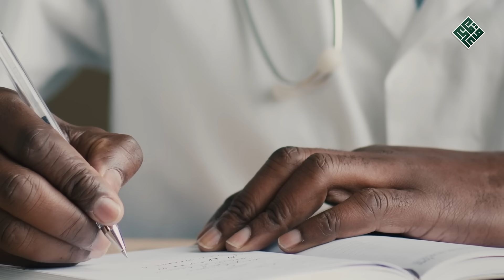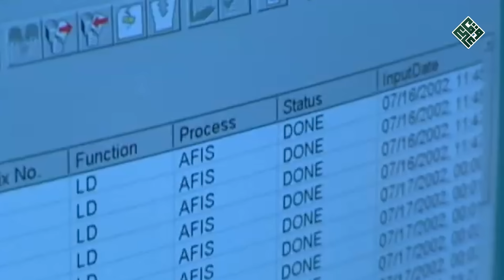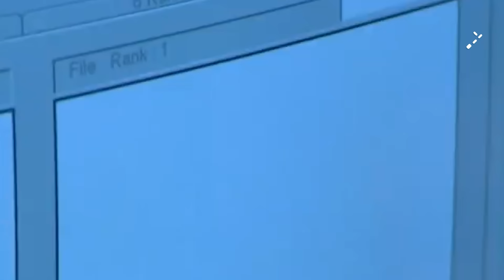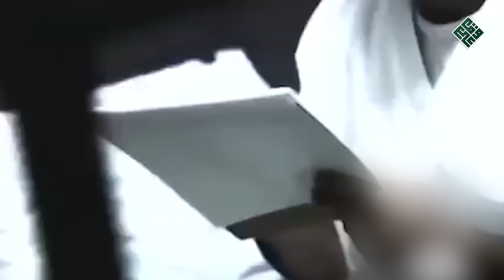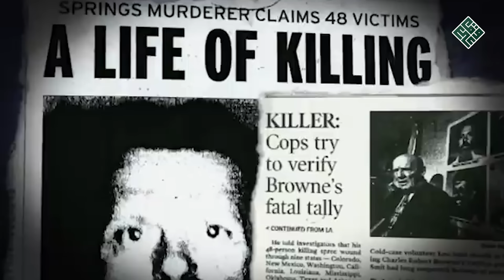أكثر من 50 فتاة فقدن حياتهن بين يديه وكشفته عبارة كان يرددها دوماً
لإعلاناتكم على قناة وقائع يمكنكم التواصل عبر البريد الإلكتروني